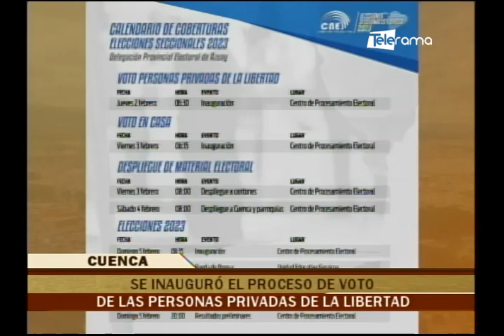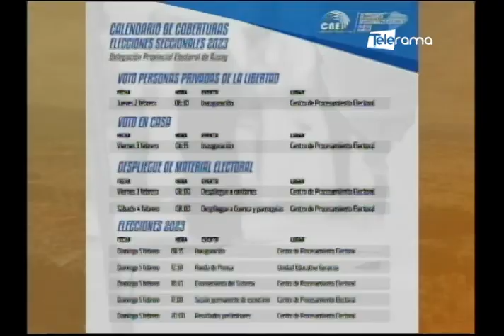Cuenca al Día 02-02-2023